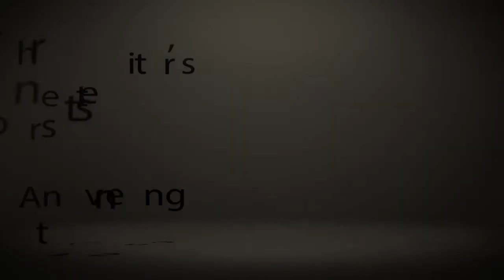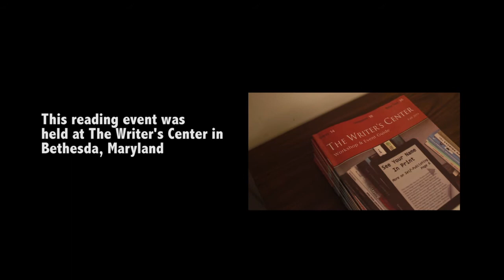Ismet Prcic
Ismet Prcic, winner of the McLaughlin-Esstman-Stearns First Novel Prize, gives a reading from his book Shards.